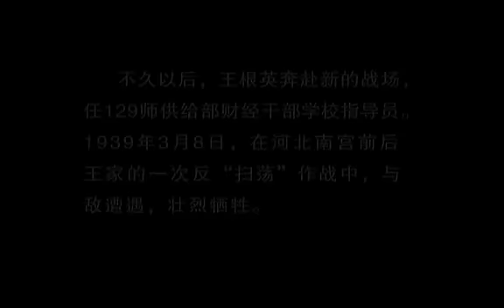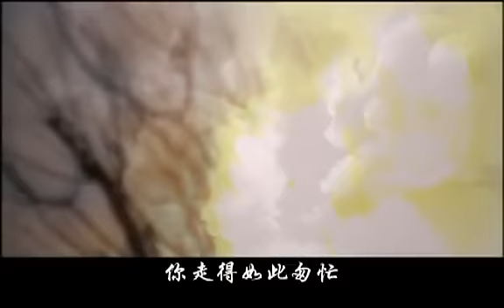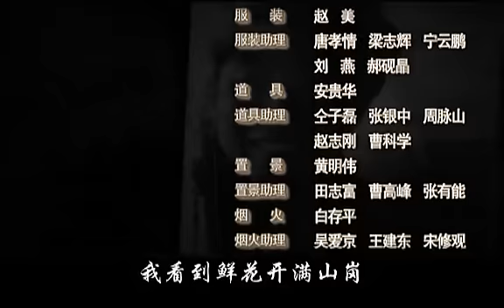陈赓大将第13集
陈赓大将 2006
别名: The Senior General Chen-Geng
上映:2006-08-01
地区: 大陆  类型: 历史
主演: 侯勇 / 郭柯宇 / 王霙 / 刘劲 / 盖美

陈赓大将，是中国人民解放军中一位色彩传奇、个性鲜明的军事领导人。他的一生，在我党我军的历史中，留下了十分独特的印记。
黄埔军校时期，与军阀战斗，千钧一发之时，他将绝望中欲自尽的蒋介石救出鬼门关；上海特科时期，他协助周恩来保卫党的中央机关，铲除叛徒，营救同志，大智大勇，惊天地而泣鬼神；三十年代初期，他不幸落入敌手，蒋介石亲自劝降，他能在嬉笑嘲讽之间，置蒋介石于无限尴尬，最后脱出敌营，奔向根据地；红军长征时期，张国焘想杀而杀不了他，周恩来在草地上命悬一线，而他却能将周恩来救出病魔之口，使得中国领袖人物中没有巨星早殒，徒生损失；抗日战争时期，他率兵坚持敌后作战，屡予日军以重创，恼羞成怒的日军部队，竟在军车头上都写着“专打386旅”的标语以泄愤；解放战争时期，他更是指挥若定，他的对手，大部份是黄埔时期的国民党同学，然而他高超的指挥艺术，却把一个个将军级的黄埔同学拉下马；抗法援越，他指挥越军展开“边界战役”，改变了整个越北地区的敌我态势，一举打开了中越国际交通线；抗美援朝中，他推广坑道作战的方法，使志愿军的上甘岭守卫作战，变成了世界战争防御作战中的一次经典性战役；然后是创建哈尔滨军事工程技术学院，造就了新中国第一所规模宏大的“黄埔军校”；然后是迎接钱学森回国，为中国研制导弹和火箭起到了关键性的重大作用……
陈赓有独特的个人魅力，他洒脱、幽默、坦荡、智慧。处大事时举重若轻，处小事时不遗细微，他在共产党中有许多可将生命相托的战友，在国民党中也有诸多对他敬仰的同窗。他的爱情经历既生动又纯真，在厚重的崇高中，平添一股温馨和人性化的色彩。

Chen Geng 2006

Alias: The Senior General Chen-Geng
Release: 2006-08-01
Region: China Type: History
Starring: Hou Yong / Guo Keyu / Wang ying / Liu Jin / cover US

Chen Geng, People's Liberation Army in a color legend, distinctive military leaders. His life, in the history of our party, leaving a very distinctive mark.
Whampoa Military Academy period, with warlords fighting the nick of time, he would want to commit suicide in despair rescued jaws of Chiang Kai-shek; on海特科period, he assisted Zhou Enlai to defend the party's central organ, eradicate traitor, rescue comrades, quick response, shaking cry spirits; the early 1930s, he had the misfortune to fall opponent, Chiang Kai-shek himself to capitulate, he can laugh in between taunt, set Chiang infinite embarrassment, and finally emerge camp, toward the base; the Red Army during the Long March, to kill and not kill tao He, Zhou Enlai on the grass hanging by a thread, but he was able to rescue Zhou Enlai mouth disease, making Chinese leaders did not die early superstar, feel, loss; Anti-Japanese War, he insisted army behind enemy lines fighting the Japanese to be repeated hit, angry Japanese troops, military vehicles actually in the head are the words "for beating 386 Brigade," the slogan to vent their anger; Liberation War, he was commanding, his opponent, mostly during the Kuomintang Whampoa students However, his superb art of command, yet one general-level students to unseat Whampoa; the more anti-legal aid, he directed the newspaper launched "Border Battle", changed the whole momentum of the enemy of the North, in one fell swoop in the international open Transit; the Korean War, he fought to promote the tunnel way to make a Major guard volunteers fighting, into a world war in a defensive war classic battle; then create Harbin Military Engineering Institute of Technology, created a new China's first large-scale "Whampoa Military Academy"; and then return to meet Qian Xuesen, China's development of missiles and rockets has played a key role in major
Chen Geng has a unique personal charm, his easy, humor, magnanimous, wisdom. When the event at ease and at little things when no effort fine, he has many lives can be Xiangtuo comrades in the Communist Party, the KMT also has many in admiration of his classmates. His experience lively and pure love, in the thick of the noble, and adding an intimate and personalized colors.